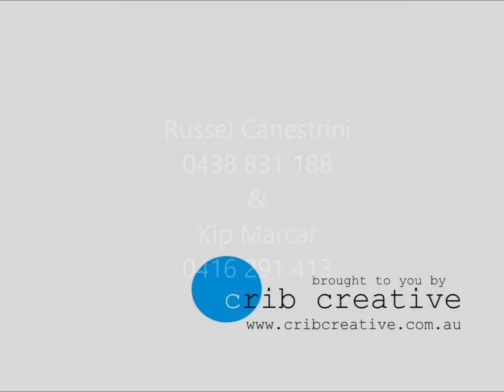17 Sheffield Road, Wattle Grove